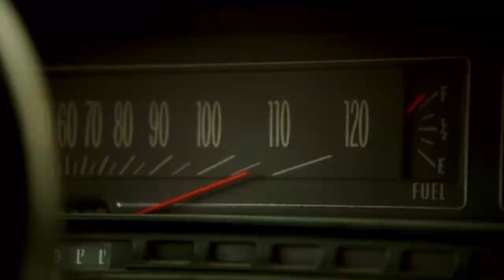Tulip O'Hare - The Three Wishes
Comes With the Fall- The Three Wishes